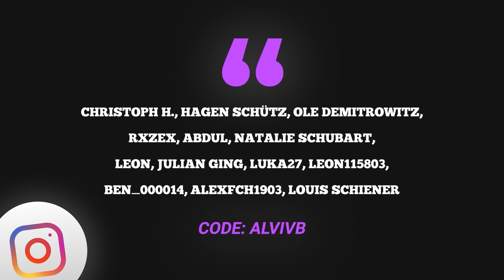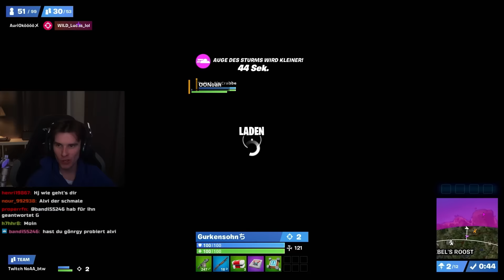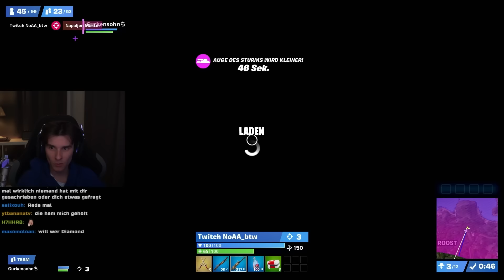Alvi veranstaltet das *LETZTE* Duo Ranked Turnier in Fortnite Chapter 5! 👑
In diesem Video veranstalten die wir das letzte 100 Spieler Ranked Turnier in Fortnite Chapter 5! Jeder Rank hatte seine ganz eigene Farbe, womit man erkannt hat wie gut ein jeweiliger Spieler tatsächlich war. Wenn du mich unterstützen möchtest, verwende den Creator-Code "AlviVB" im Itemshop!

🎮 YOUTUBE MAIN KANAL ►  @AlviVB

🎵 MUSIK ►  Epidemicsounds

► Lade dir Fortnite Battle Royale gratis herunter!